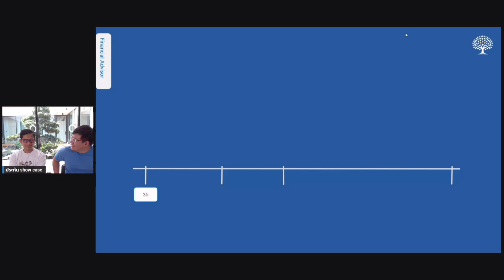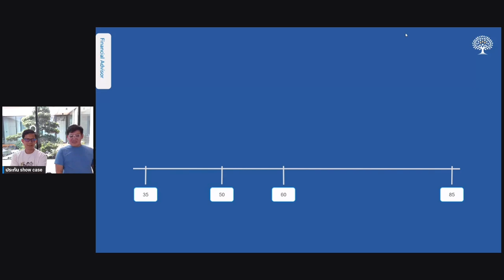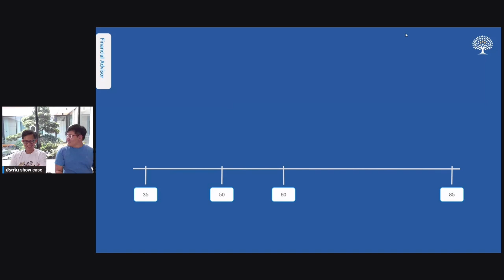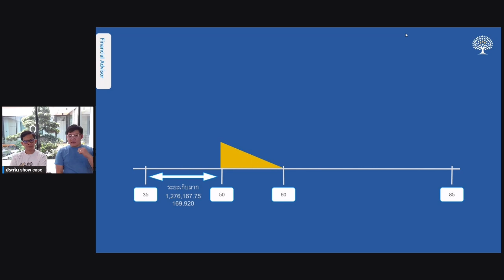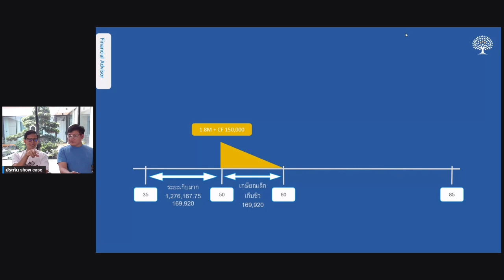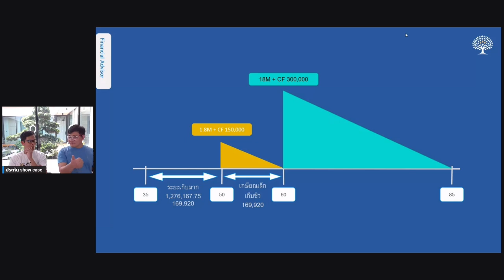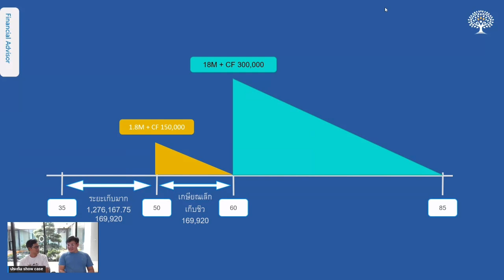ประกัน show case ep.7 l Money Hero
เลขบัญชี 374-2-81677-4 ช่องทางติดต่อ
line : @wfam